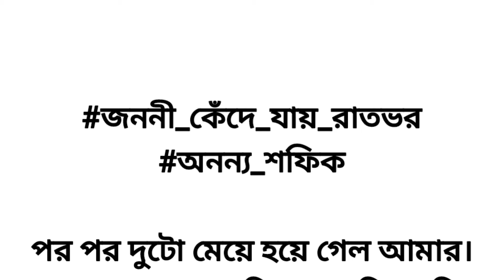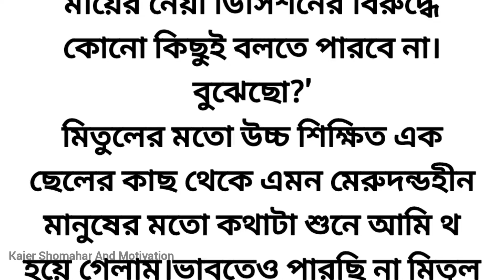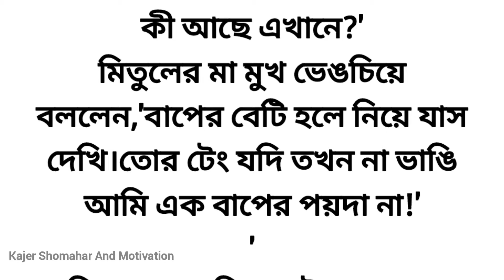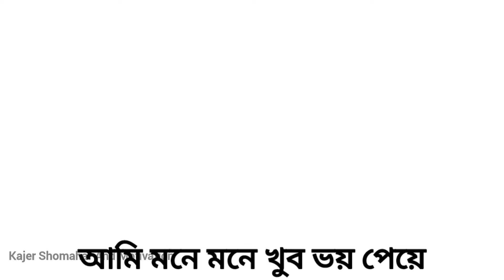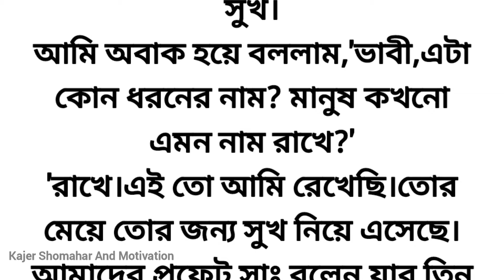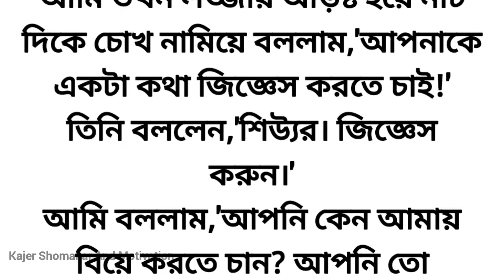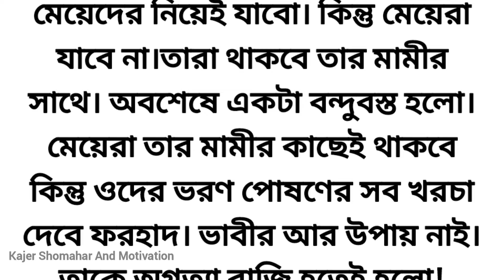জননী_কেঁদে_যায়_রাতভর || হৃদয় ছোঁয়া অসাধারণ এক গল্প || heart touching emotional story bangla